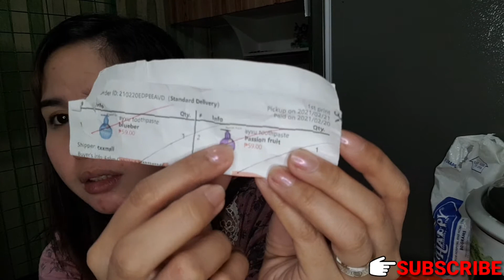5X POWERFULL WHITENING EFFECT |WHITENG TOOTHPASTE |STAIN REMOVAL | MY FIRST EMPRESSION | REVIEW